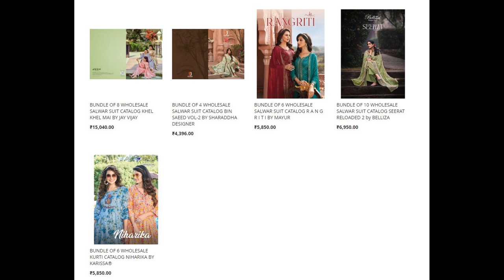35 wholesale bundles launched today 07 Apr 2023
Top brands:
Lily & Lali
Alok Suits
Akash
Belliza
Jay Vijay
Kalki
Kesari
Rangoon
Sanskruti
Shraddha
Suryajyoti
Vipul
Mayur
Laado
Aradhna
Levisha
PRM Trendz
Anju Fab